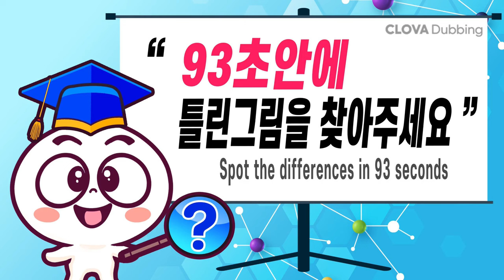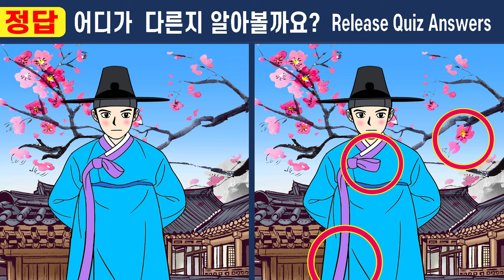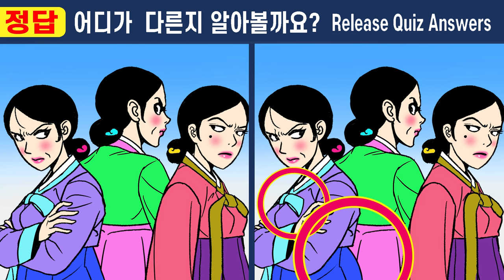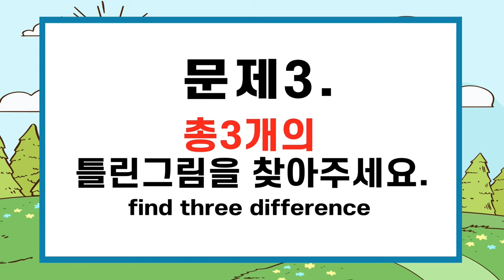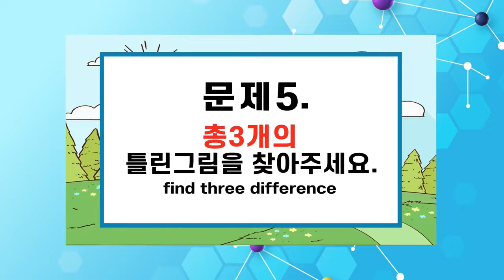【틀린그림찾기】이걸 알고 했더니 집중력이 좋아졌어요!!ㅣ두뇌가 젊어지는 그림퀴즈!【다른그림찾기/치매예방/집중력테스트】#445 한 지붕 두 아내 1화